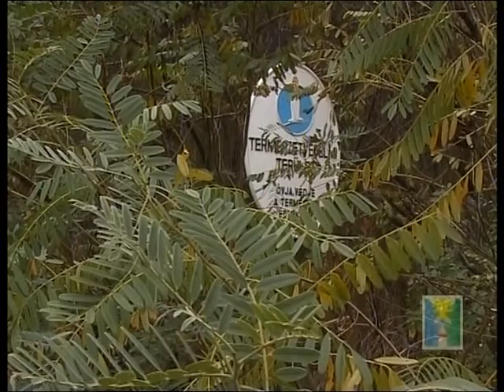Árvizek erdeje a Long